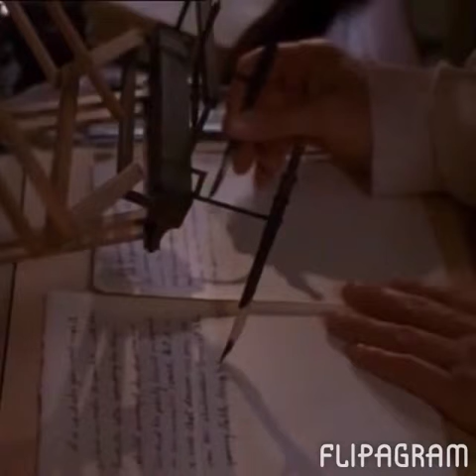Jefferson in Paris flipagram